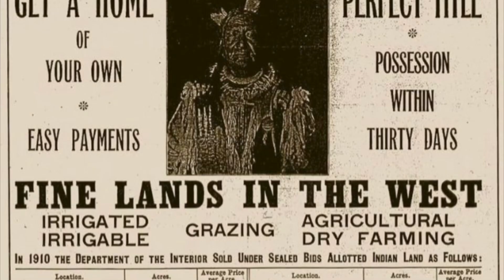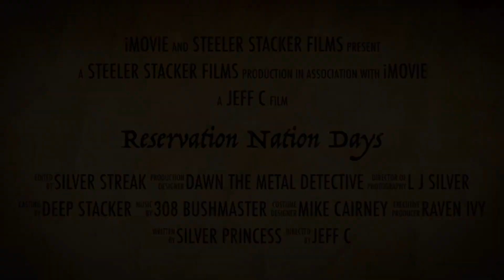Welcome to America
Happy Thanksgiving, everybody. This is how the West was won. The last couple pictures are what’s left of the land all the Indians once owned. The little maroon specs on America. Our reservations that we now with the Indians claim is their own. When they actually own all of America. But that is time that is forgotten and time will never go back.
     Do me a favor and go out and do something nice for someone.